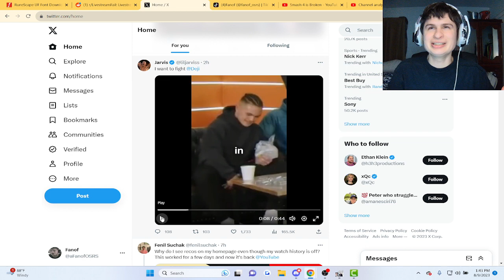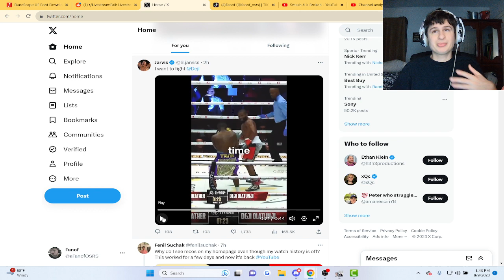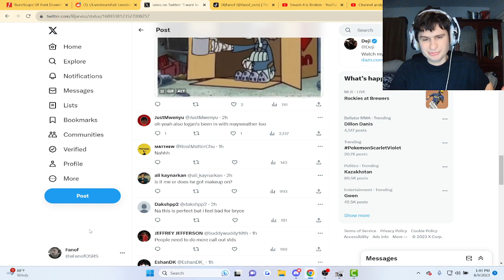Fanof Reacts to Faze Jarvis CALLING OUT Deji